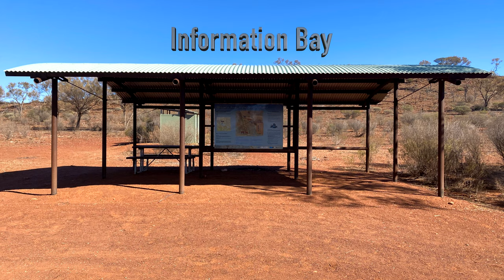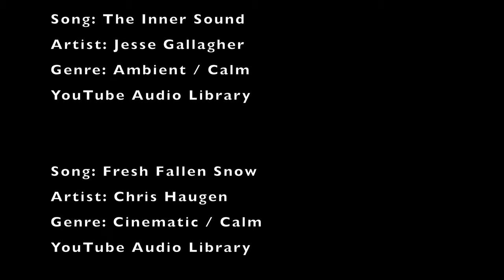Lake Ballard : A Different Perspective !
My video has tried to capture the essence of Lake Ballard (51km from Menzies) – the spiritualism and mystic feel the lake emanates. A combination of isolation, aboriginal culture and Antony Gormley’s 51 sculptures dotted across the lake; makes for an experience you won’t forget. The setting of red and crystal white hues as background to the sculptures and islands, is best experienced on sunrise. Late night photography (time- lapse), with stars as the backdrop is also highly recommended. Well worth braving the cold and walking to the centre and out skirts of the lake (no footprints). How much to camp at Lake Ballard? No charge!